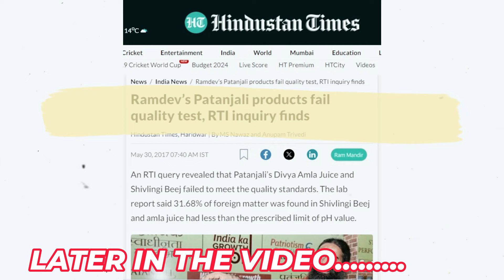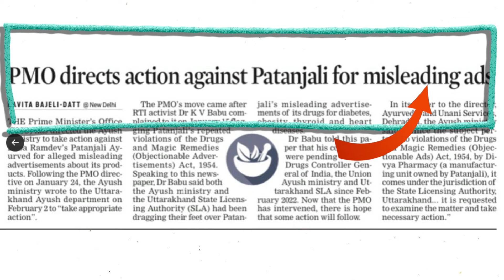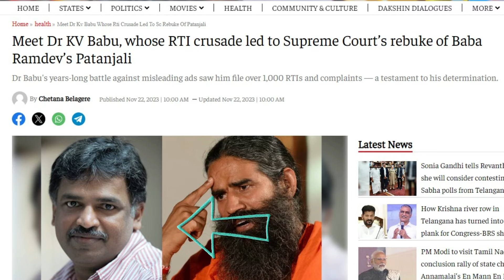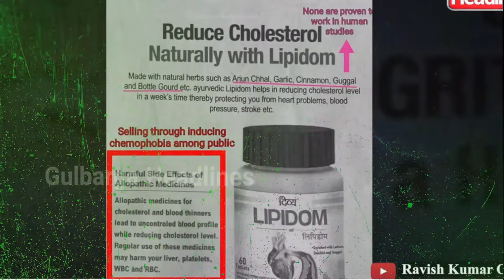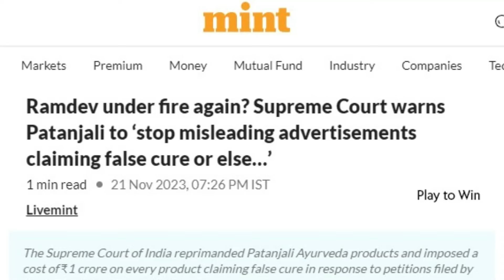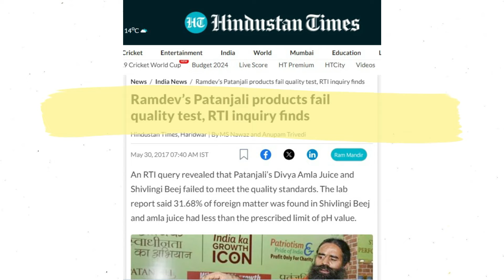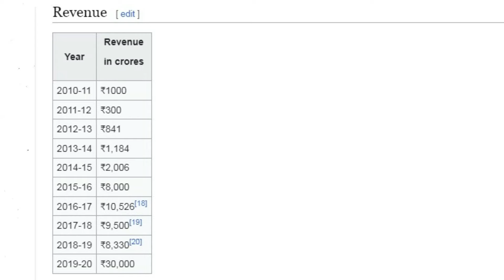सुप्रीम कोर्ट ने लगाई पतंजलि को फटकार | 1 करोड़ लग सकता है जुर्माना, जानिए क्या है पूरा मामला ?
रामदेव की पतंजलि को कोर्ट ने क्यों डांटा? | Supreme Court angry with Ramdev's Patanjali
Supreme Court ने Baba Ramdev के Patanjali Ayurveda को फटकार क्यों लगाई ? | SC | IMA | वनइंडिया हिंदी
रामदेव पर कैसे-कैसे आरोप लग रहे हैं? सुप्रीम कोर्ट भ्रामक विज्ञापन देने के लिए डांट रहा है तो आज ही एक रिपोर्ट आई है जिससे पता चल रहा है कि उन्होंने कथित तौर पर काला धन का उत्पादन करने, उसे खपाने और उससे और काला धन बनाने के लिए कई सारी शेल कंपनियां बनाई हैं और हरियाणा में ज़मीनों की खरीद की है। रिपोटर्स कलेक्टिव की यह रिपोर्ट आपको ढूंढ कर ही पढ़नी होगी क्योंकि गोदी मीडिया तो इसे जनता के बीच पहुंचने ही नहीं देगा। आज के इस वीडियो को धीरज के साथ देखिएगा, दम फुल जाए तो गहरी सांस भीतर लीजिएगा, दम निकल जाए तो गहरी सांस बाहर छोड़ दीजिएगा। मगर तोंद फुलाने पिचकाने की जगह दिमाग़ का इस्तेमाल करते रहिएगा। और हाँ, पनौती पर हमारे वीडियो को भी देखना न भूलें।
"Rs 1 Crore Fine On Every Product If...": Supreme Court Warns Patanjali
The Supreme Court on Tuesday cautioned Patanjali Ayurved, a company co-founded by yoga guru Ramdev and dealing in herbal products, against making "false" and "misleading" claims in advertisements about its medicines as cure of several diseases. "All such false and misleading advertisements of Patanjali Ayurved have to stop immediately. The court will take any such infraction very seriously...," a bench comprising justices Ahsanuddin Amanullah and Prashant Kumar Mishra orally observed while hearing a plea of the Indian Medical Association (IMA).
Baba Ramdev on Supreme Court: 'हमारी दवाएं शोध पर आधारित, SC के सामने मरीजों की परेड कराने को तैयार'
Action Against Patanjali By PMO
Supreme Court on Baba Ramdev Patanjali Ayurveda: सुप्रीम कोर्ट (Supreme Court) ने इंडियन मेडिकल एसोसिएशन (Indian Medical Association) की एक याचिका (Petition) पर सुनवाई करते हुए, बाबा रामदेव (Baba Ramdev) के पतंजलि आयुर्वेद (Patanjali Ayurved) को कड़ी फटकार लगाई है (Supreme Court Rebukes Patanjali)। जस्टिस अहसानुद्दीन अमानुल्लाह (Justice Ahsanuddin Amanullah) और जस्टिस प्रशांत कुमार मिश्रा (Justice Prashant Kumar Mishra) की बेंच ने सुनवाई करते हुए पतंजलि आयुर्वेद (Patanjali Ayurveda)से कहा कि उन्हें प्रेस में एलोपैथिक दवाओं को लेकर कैजुअल स्टेटमेंट्स देने से बचना होगा (Refrain from giving casual statements regarding allopathic medicines)। दरअसल IMA या इंडियन मेडिकल एसोसिएशन ने पतंजलि के कुछ विज्ञापनों (Patanjali Adds) पर आपत्ति जताई थी, जिसमें कुछ बीमारियों को ठीक करने का दावा किया गया था। जिसके खिलाफ उन्होंने सुप्रीम कोर्ट में एक याचिका दखिल की थी।